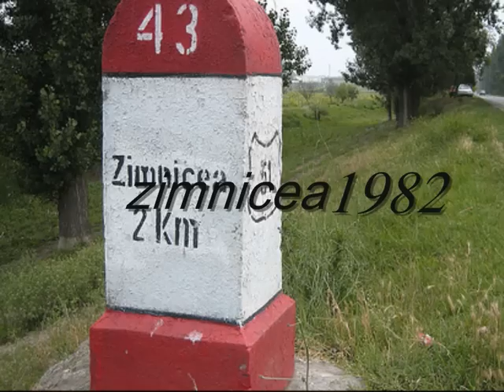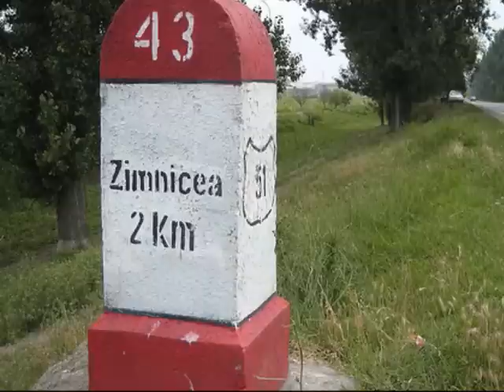Costel Basaru (Cotela) voce,Floricel Carastan orga, Lucian Ilie vioara , Floricel Basaru orga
LAUTARI DIN ZIMNICEA live